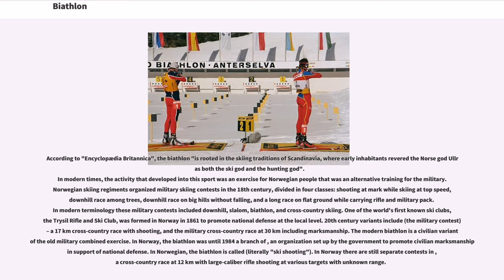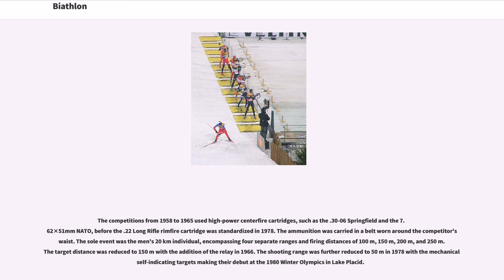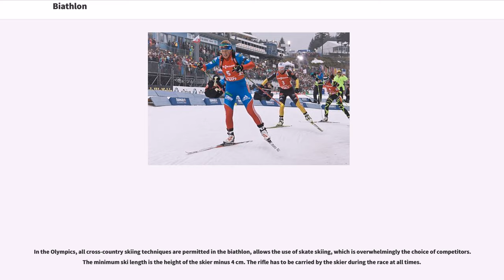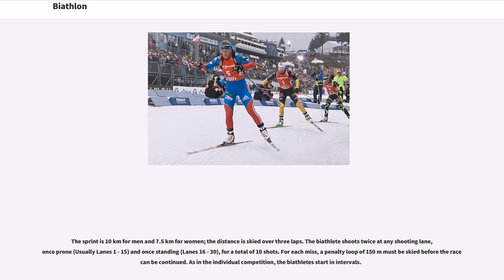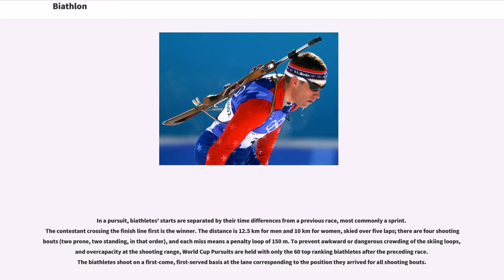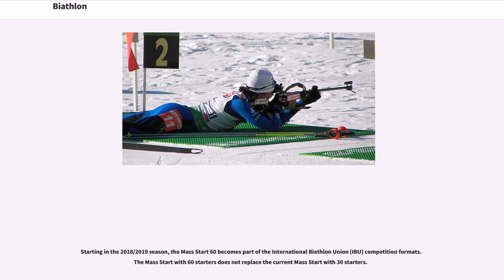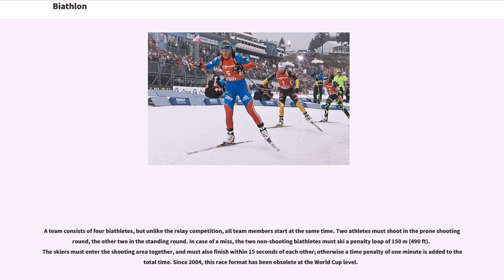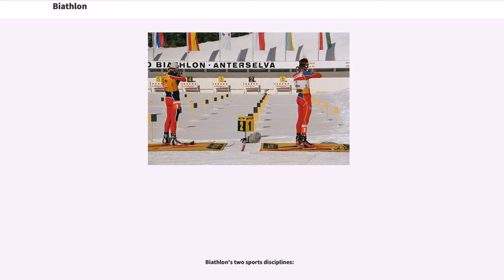Biathlon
The biathlon is a winter sport that combines cross-country skiing and rifle shooting. It is treated as a race where the contestant with the shortest total time wins. Depending on the competition, missed shots result in extra distance or time being added to the contestant's total.

According to "Encyclopædia Britannica", the biathlon "is rooted in the skiing traditions of Scandinavia, where early inhabitants revered the Norse god Ullr as both the ski god and the hunting god".
In modern times, the activity that developed into this sport was an exercise for Norwegian people that was an alternative training for the military. Norwegian skiing regiments organized military skiing contests in the 18th century, divided in four classes: shooting at mark while skiing at top speed, downhill race among trees, downhill race on big hills without falling, and a long race on flat ground while carrying rifle and military pack. In modern terminology these military contests included downhill, slalom, biathlon, and cross-country skiing. One of the world's first known ski clubs, the Trysil Rifle and Ski Club, was formed in Norway in 1861 to promote national defense at the local level. 20th century variants include (the military contest) – a 17 km cross-country race with shooting, and the military cross-country race at 30 km including marksmanship. The modern biathlon is a civilian variant of the old military combined exercise. In Norway, the biathlon was until 1984 a branch of , an organization set up by the government to promote civilian marksmanship in support of national defense. In Norwegian, the biathlon is called (literally "ski shooting"). In Norway there are still separate contests in , a cross-country race at 12 km with large-caliber rifle shooting at various targets with unkn...